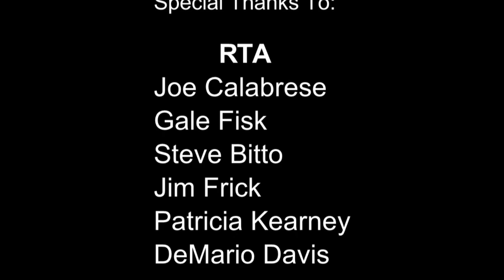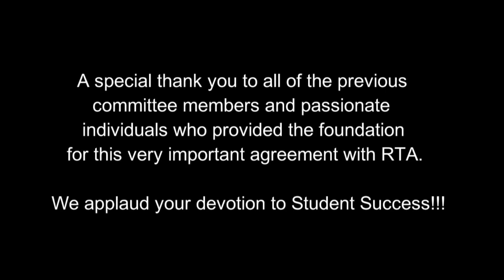RTA Student U-Pass Program at Tri-C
Cuyahoga Community College is pleased to support the RTA Student U-Pass program. U-Pass, which is short for "Universal Pass," allows Tri-C students to ride free of charge on all Greater Cleveland RTA buses and rapid trains during specific academic semesters. The College administers the U-Pass program based on the agreement between Tri-C and the Greater Cleveland Regional Transit Authority.

The U-Pass program is currently only available to registered and paid credit students.